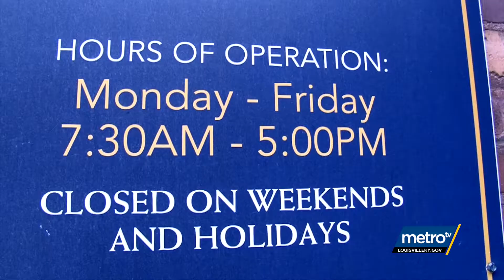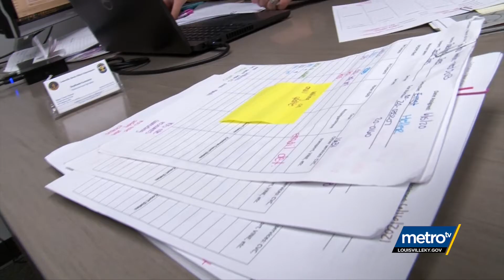Victim Services Unit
Staff at the growing Victim Services Unit within LMPD work to help support victims of violent crimes & their families in whatever ways they can. They help bridge the gap between LMPD officers and clients, help connect them with services and even walk them through the court process.